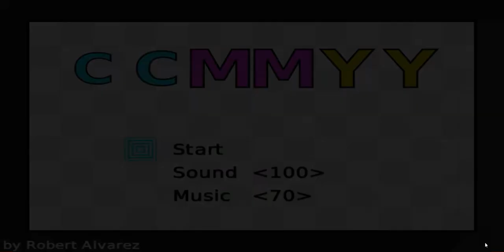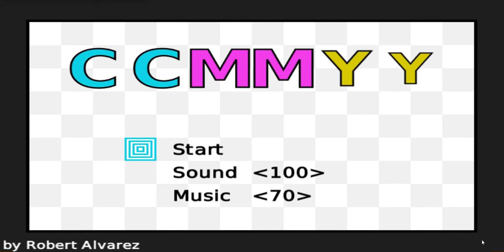CCMMYY (Full Game)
CCMMYY is a puzzle game like sokoban with three characters of different colors: cyan, magenta, and yellow. These three colors never collide with each other, but they can still interact with other combined colors which are red, green, blue, and black.
00:02 - Level 1                I 05:30 - Level 13
00:12 - Level 2                I 06:51 - Level 14
00:29 - Level 3                I 08:20 - Level 15
00:42 - Level 4                I 09:46 - Level 16
00:59 - Level 5                I 10:19 - Level 17
01:33 - Level 6                I 10:54 - Level 18
02:12 - Level 7                I 11:43 - Level 19
02:44 - Level 8                I 12:56 - Level 20
03:10 - Level 9                I 13:57 - Level 21
03:41 - Level 10              I 15:15 - Level 22
04:21 - Level 11              I 16:09 - Level 23
04:49 - Level 12              I 17:30 - Level 24